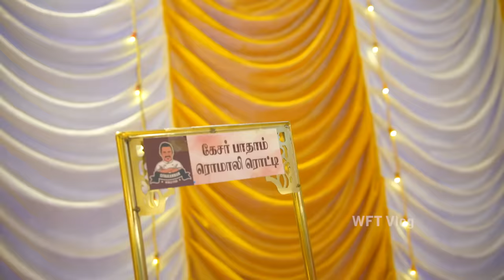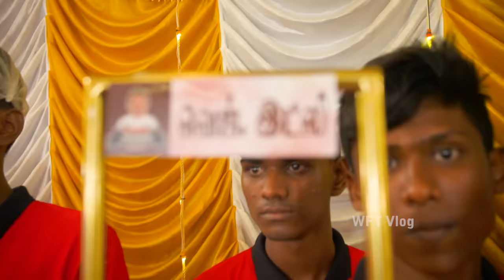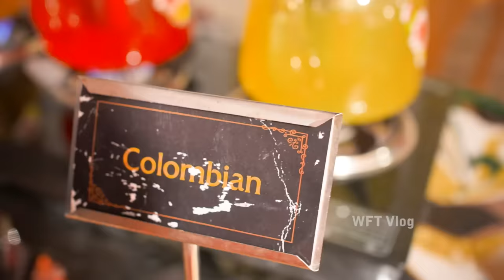SivaKannan Catering Service 5000+ Peoples | Part-1| WFT Vlog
SivaKannan Catering Service 5000+ Peoples | WFT Vlog